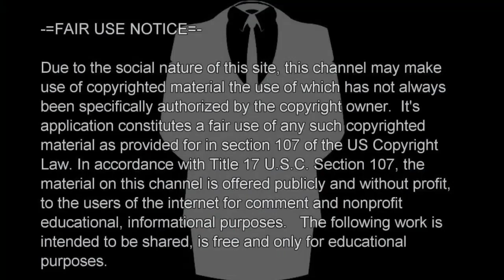WITCHCRAFT CAUGHT ON CAMERA( REACTION VIDEO)